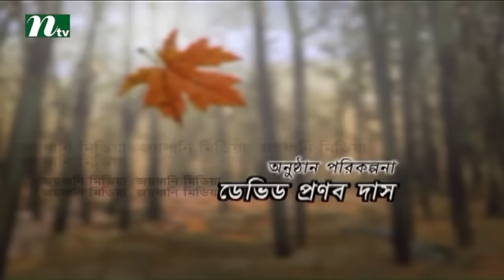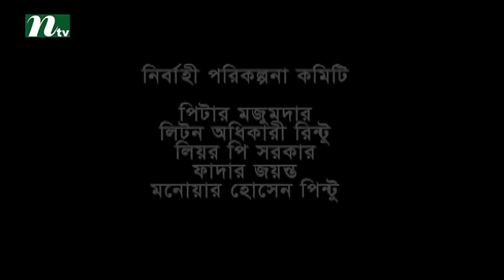Lets Smart (Uddipan) l Apu, Samia, Ratul, Sayed Sumon l Drama & Telefilm